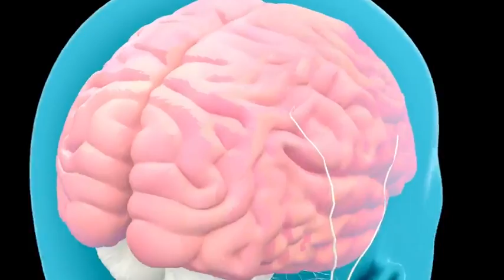The Arctic Ground Squirrel Sheds Light on Circadian Rhythms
Learn about circadian rhythms and arctic ground squirrels in this video. This video was created by The National Science Foundation (NSF). "NSF is a United States government agency that supports fundamental research and education in all the non-medical fields of science and engineering. Its medical counterpart is the National Institutes of Health. With an annual budget of about US$7.0 billion (fiscal year 2012), the NSF funds approximately 24% of all federally supported basic research conducted by the United States' colleges and universities.[3] In some fields, such as mathematics, computer science, economics, and the social sciences, the NSF is the major source of federal backing."

Video Credit: NSF (This video is not monetized by Alaska Extreme, although it may be monetized by any 3rd party rights holders that have been found. This video has been shared for educational and informational purposes.)